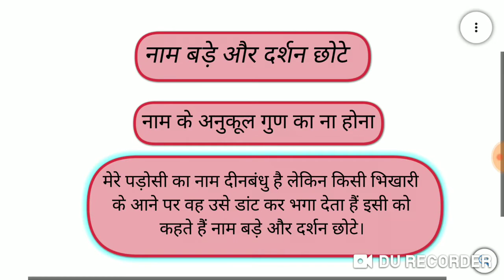नाम बड़े और दर्शन छोटे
नाम बड़े और दर्शन छोटे का अर्थ और वाक्य प्रयोग